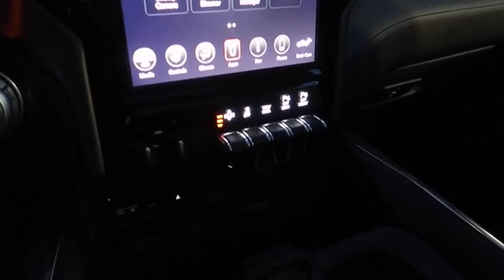2019 RAM 1500 Iowa City IA DT3159A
2019 RAM 1500 Laramie Longhorn

Deery Chrysler
651 Hwy. 1 West